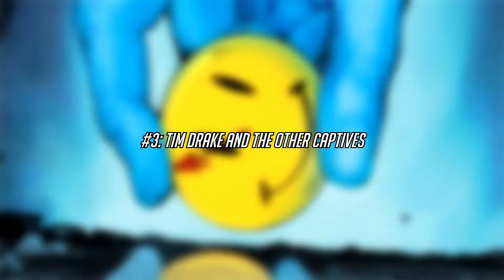Action Comics's Mr.Oz Revealed: Questions That Need to be Addressed